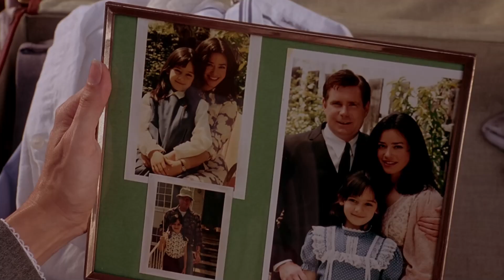Živý terč Jak to vidím já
Pokud mě chceš podpořit a koupit mi kafe tak můžeš zde nebo zde